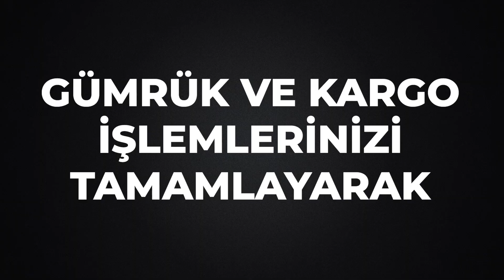Black Friday 2020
Amerika’dan Alışverişin En Kolay Yolu